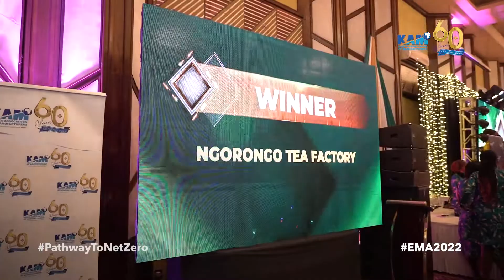EMA Awards - Best Energy Management